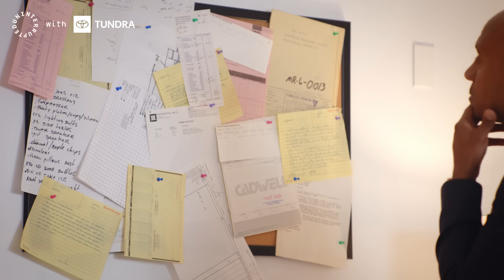How To Speak With Power with Jay Williams | HOW TOO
Want to know how to take your game on the court to the next level? Or how to make everything you do look easy? Or how to operate with style? NBA legend Jay Williams is ready to help you out. Grab your kicks and get ready to put in the work on another episode of HowToo. Presented by @toyotausa